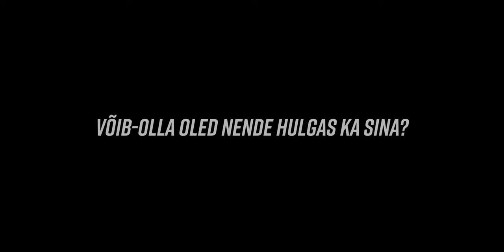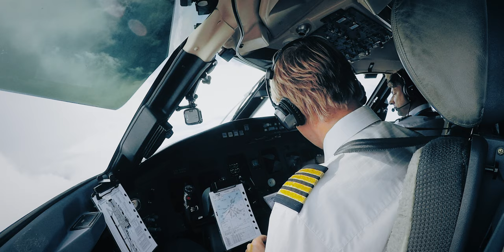Eesti Taevas: Nähtamatud Teejuhid - Treiler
Esilinastus: 11 september 2019 (Cinamon T1, Kosmos saal, Tallinn)

Keel: eesti, inglise keelsed subtiitrid
Audio: Eesti (5.1 Surround)
Filmi resolutsioon: 4K

Tootja: Cinefilm
Režissöör ja operaator: Georg Liigand (Cinefilm)
Stsenarist: Taavi-Martin Enno
Produtsent: Ragnar Rostok
Helirežissöör: Mikk Nurga (Muusa Stuudio)
Jutustaja: Erko Schvarts

Igal aastal läbib Eesti õhuruumi üle 230 000 õhusõiduki, lennutades erinevatesse sihtkohtadesse 35 miljonit reisijat. Tipphetkedel ei jää töö keerukus meie õhuruumis tihti alla ka Lääne-Euroopa suurriikidele – see nõuab hoolikat planeerimist ja kontrolli, et lennuliiklus kulgeks ohutult ning võimalikult efektiivselt. Lisaks on igapäevaselt meie õhuruumi äärealade külalisteks Vene õhujõudude teraslinnud, kes põhjustavad palju tüli, sest pahatihti nad koostööd ei tee ja tsiviillennukid tuleb neist eemale suunata. Tallinnas töötavad selle nimel ööpäevaringselt lennujuhid, kelle valvsa pilgu all kõik lennumasinad kirurgilise täpsusega üksteisest ohutus kauguses hoitakse. Lühidokumentaalfilm viib vaataja Tallinna lennujuhtimiskeskuse kõrgelt turvatud ruumidesse ja näitab lende juhtivate spetsialistide argielu lähemalt. Lennujuhid selgitavad muuhulgas, kuidas jaguneb meie riigi õhuruum, kuidas lennujuhtimine toimub, milliseid töövahendeid selleks kasutatakse ning mis tekitab kõige rohkem stressi. Filmis näidatakse enneolematuid kaadreid Eesti lennundusest, neutraalvete kohal lendavatest Vene militaarlennukitest ja tutvustatakse lennujuhtimise köögipoolt viies vaataja lennujuhi tööpositsioonile.